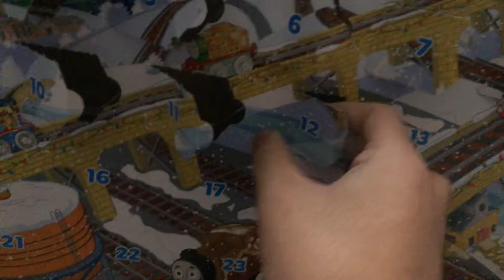Thomas and friends minis advent calendar day 12